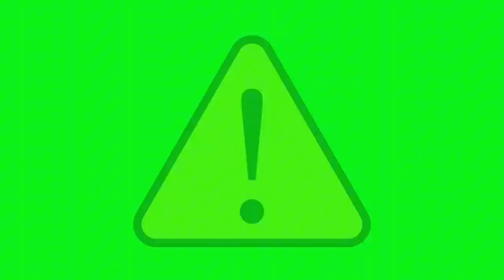FLOWFORCE MAX ⚠️WARNING NOTICE!!⚠️ FLOWFORCE FLOWFORCE MAX SUPPLEMENT Flowforce Max Review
Stay healthy with Flow Force Max! It's a special supplement that helps urinary system, takes care of your prostate, and makes you feel good in bed. Try it for a happy and healthy you!

Video Transcript:
Hey, everyone, my name is Crystal, today we are going to talk about Flowforce Max, a supplement designed to help improve prostate health and urinary flow.

What is Flowforce?
Flowforce Max is a natural supplement that supports prostate health. It is made of a blend of herbs, plant extracts, and vitamins. It reduces swelling, fights infections, and improves urinary, sexual, and bladder functions.

Ingredients
The main active ingredients that power Flowforce Max are truly nature's gifts to us. First, we have Saw Palmetto extract, known for its potential to support prostate health.

Next, Muira Puama, often referred to as the 'Potency Wood,' is traditionally used for enhancing sexual function in both men and women.

We then have the Graminex Flower Pollen extract, a deeply researched ingredient, acclaimed for its role in supporting urinary and prostate health.

Grapeseed extract needs no introduction - packed with powerful antioxidants, it contributes to overall health while also promoting good cardiovascular function.

Finally, Fisetin is a unique polyphenol found in several fruits and vegetables. Recent studies hint at its potential to support brain health, adding another layer of benefits to Flowforce Max.

In addition to these key ingredients, Flowforce Max also contains vitamins like zinc, which is important for prostate health, and beta-sitosterol, a plant sterol that research indicates supports a healthy prostate size and urine flow. The supplement is also soy-free and gluten-free.

Why do you need Flowforce?
As men get older, it's common to experience issues like frequent urination, weak stream, and even discomfort or pain when going to the bathroom. This is often due to an enlarged prostate, which can put pressure on the urethra and bladder. Flowforce Max can help support a healthy prostate and urinary tract using a unique blend of ingredients.

Benefits of Flowforce
Flowforce benefits prostate health, urinary functions, and sexual functions, and fights infections using its natural ingredient blend.
Furthermore, it is manufactured in an FDA-registered facility following good manufacturing practices (GMP). It is also made of 100% natural ingredients thus no possible side effects.

If you're looking for a natural supplement to support prostate health and urinary function, you can give it a try. For more such amazing videos on health supplements, follow our channel Consumer Health Digest. You can check out the description box for the link to the detailed review.

✅ Highlights:
00:00 Introduction
00:06 FlowForce Max Review
00:31 FlowForce Max Ingredients
01:45 FlowForce Max for Prostate Health
02:00 FlowForce Max Benefits
02:30 Conclusion